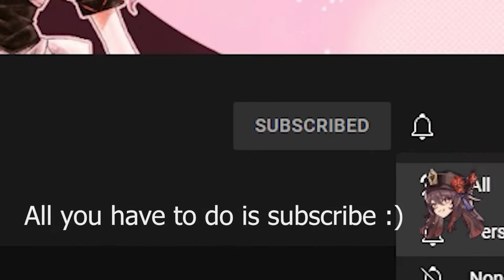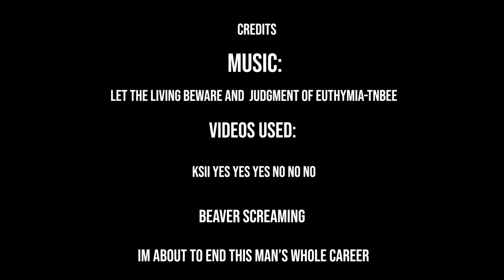Genshin Impact - Hu Tao be like...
GIVEAWAY AT 100 SUBS: FURTHER INSTRUCTION WILL BE ON FUTURE VIDEOS